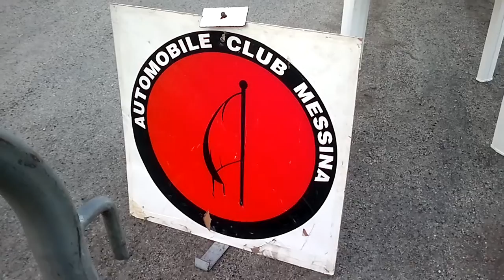8' Ronde dei Peloritani 2012 ''Pre Start''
▂ ▃ ▄ ▅ ▆ ▇ █ OPEN █ ▇ ▆ ▅ ▄ ▃ ▂
watch the video in HD 720p
comment this video :D